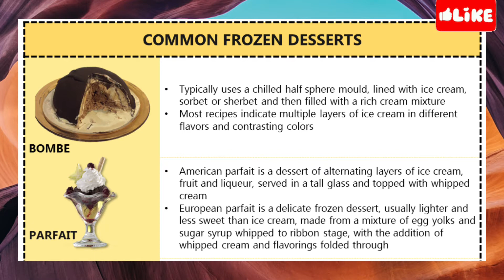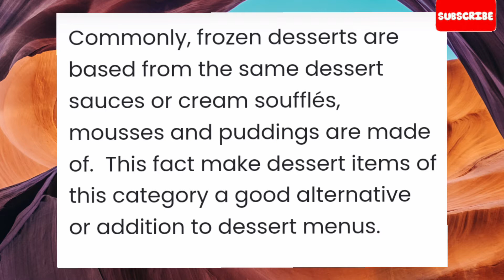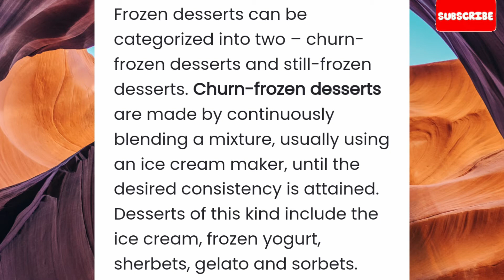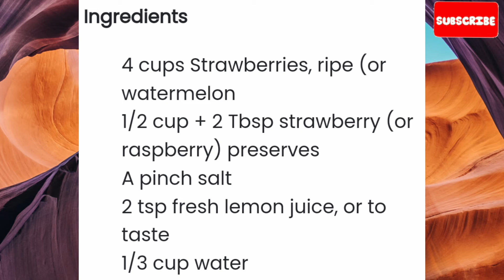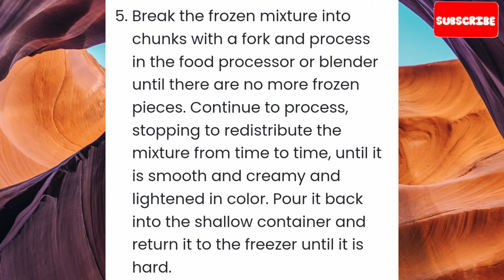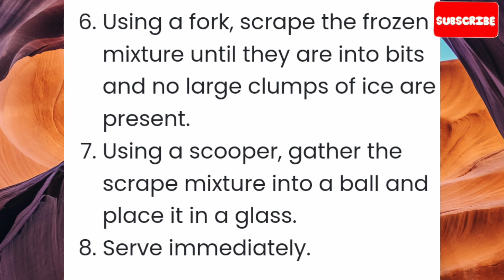COOKERY NC II: Preparing Desserts- Strawberry Sorbet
COOKERY NC II

Preparing Desserts

TOPIC : Frozen Desserts

✅Strawberry Sorbet